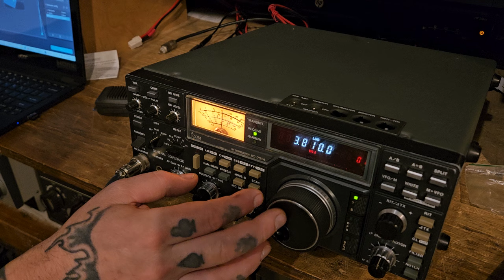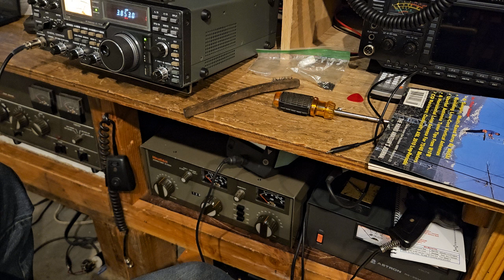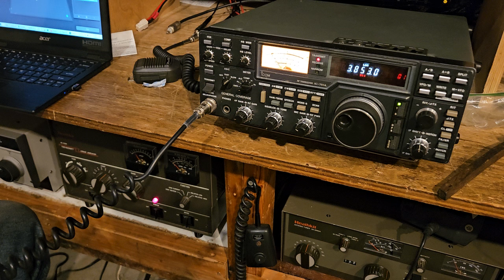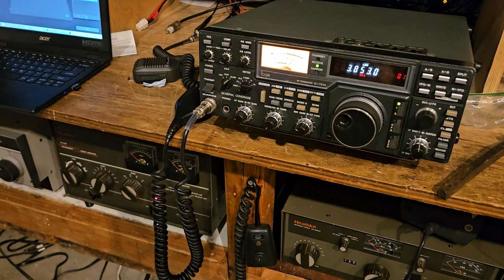April 11, 2024 ham radio icom ic751a